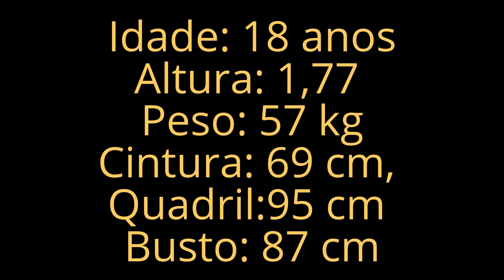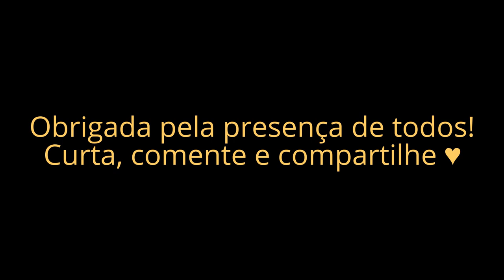Miss Brazil 2017 - Monalysa Alcântara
Monalysa Alcântara é eleita Miss Brasil 2017